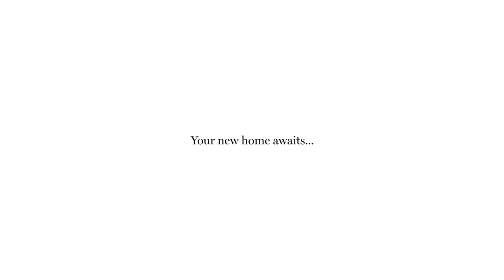2/12 Wau St, Heidelberg West